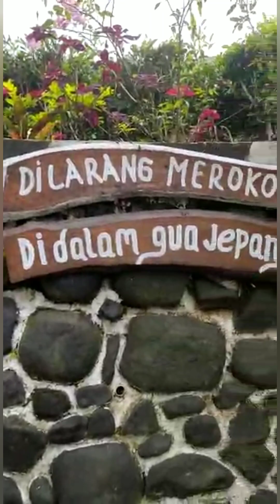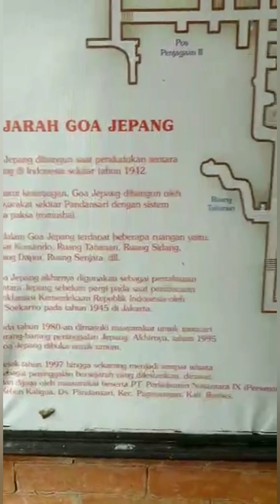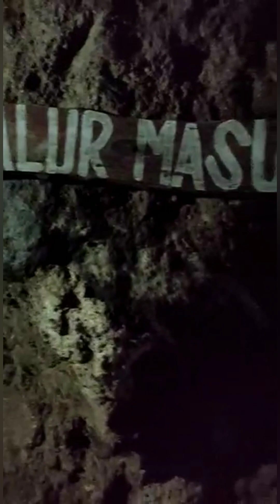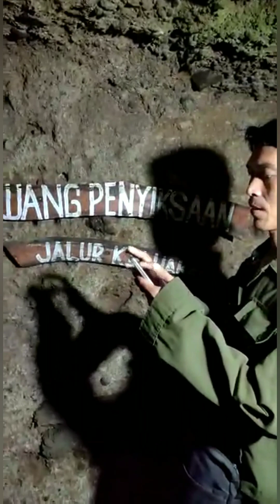Penampakan Diruang Bekas Pembantaian Di Gua Jepang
Seram banget Penampakan Diruang Bekas Pembantaian Di Gua Jepang di wisata Kaligua Paguyangan, Bumiayu, Brebes.

Kali ini saya beserta rombongan bersaudara ingin menyusuri atau menjelajahi Gua Jepang yang katanya seram sekali ya sob.Dan kali ini kami akan menuju ruang penyiksaan yang katanya suka ada penampakan diruang bekas pembantaian di gua Jepang.

Baiklah untuk lebih detailnya, mari kita saksikan saja videonya.